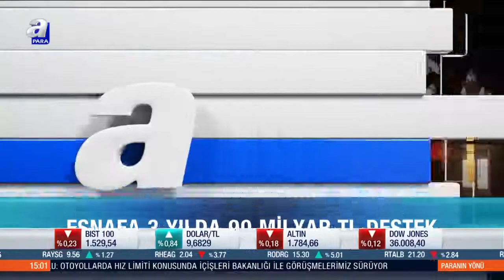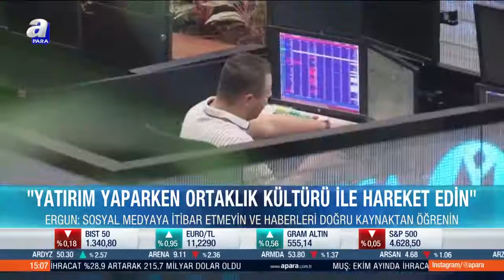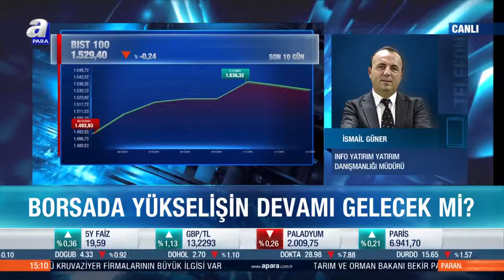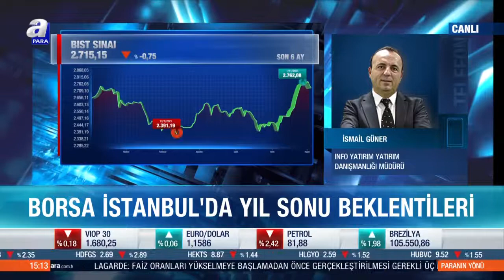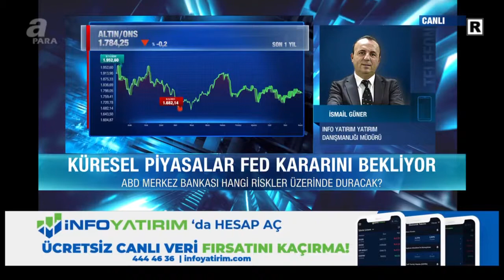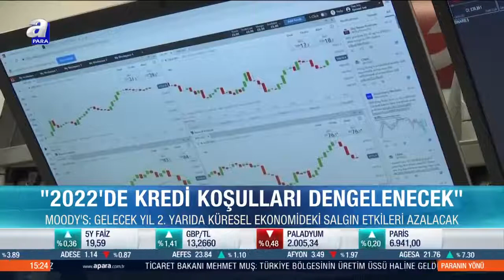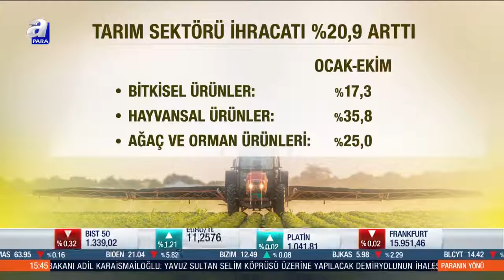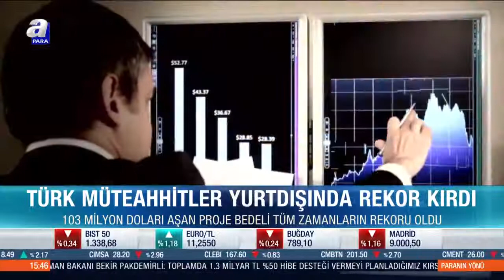Borsada yükselişin devamı gelecek mi? / Paranın Yönü / 03.11.2021 | A Para